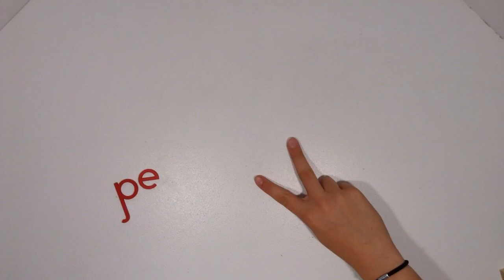Bauklötze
(Lara The Creator)